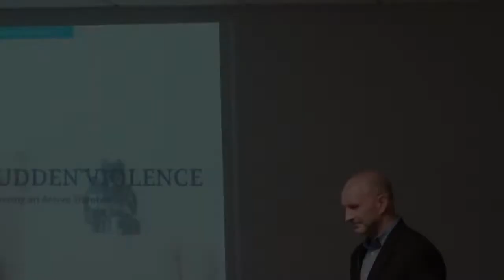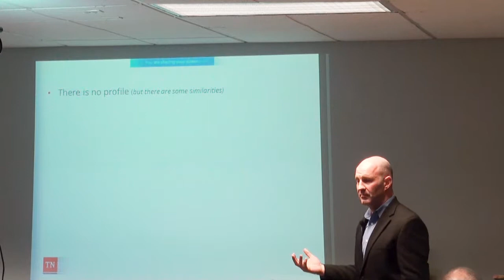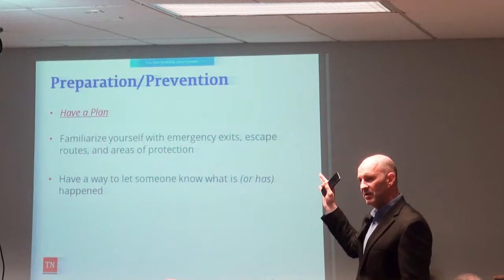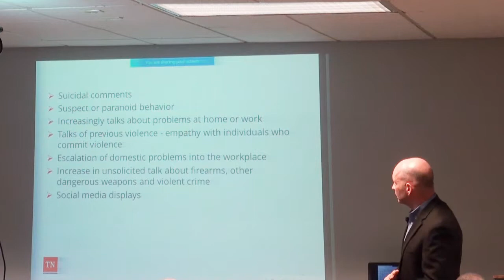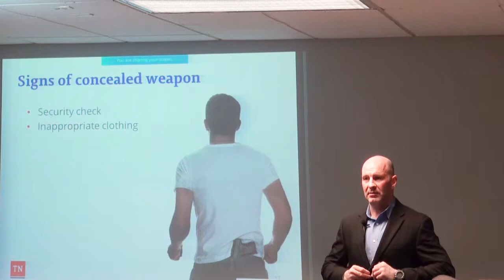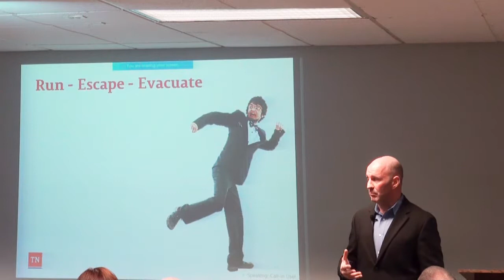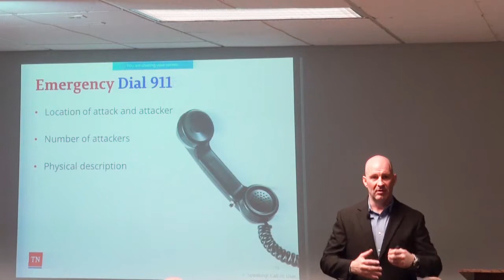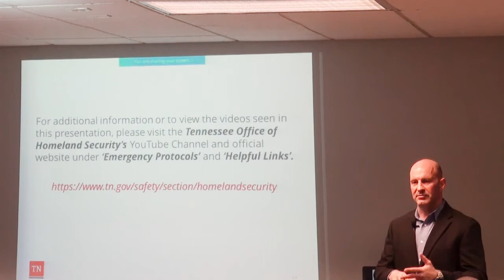Surviving an Active Shooter